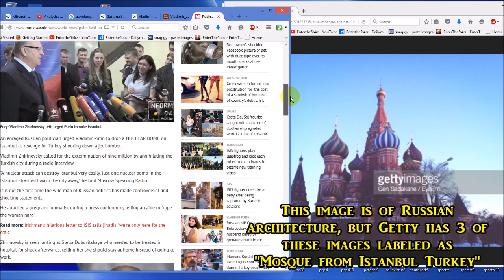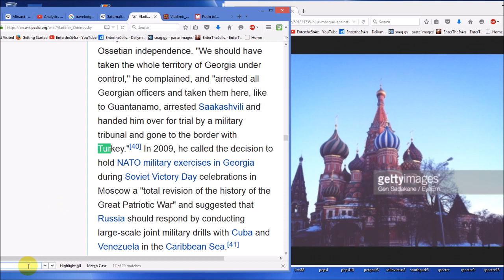RUSSIA CONSIDERS NUKING TURKEY! Illuminati Playing Card IMAGE MISLABELED AS ISTANBUL TURKISH MOSQUE